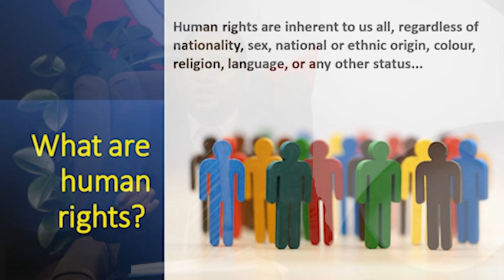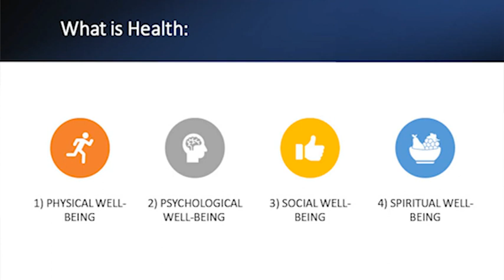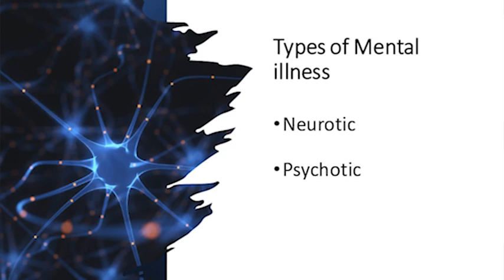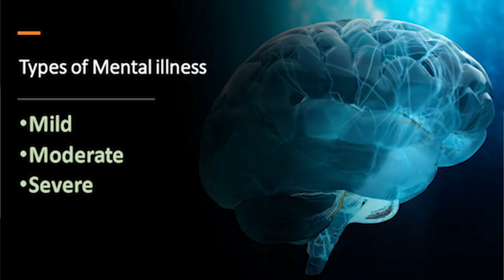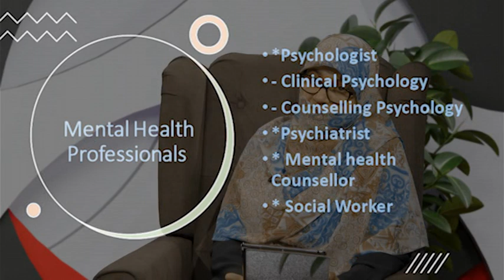PROG - MON ||EPISODE - 01